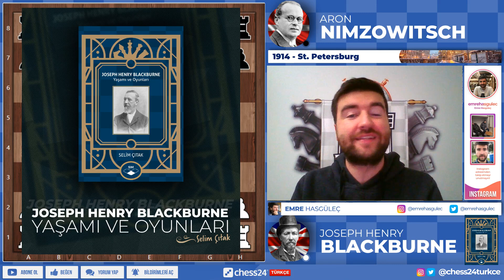ÖNEMLİ DUYURU! 73 Yaşında Bile Feda Yapmaktan Çekinmeyen Bir Satranç Efsanesi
Merhabalar herkese çok önemli bir duyuru ve sevincimi sizlerle paylaşmak istiyorum. İlk olarak 2018 yılında 1 oyununu videolaştırdığım Blackburne sizler tarafından inanılmaz bir sevgi ve hayranlık kazandı. Biz de Satranç Medya Yayıncılık olarak ilk kitabımızı 'Joseph Henry Blackburne Yaşamı ve Oyunları' olarak çıkardık. Yaklaşık 1 yıldır uğraştığımız projeyi sizlerle paylaşmanın gururu içerisindeyim.